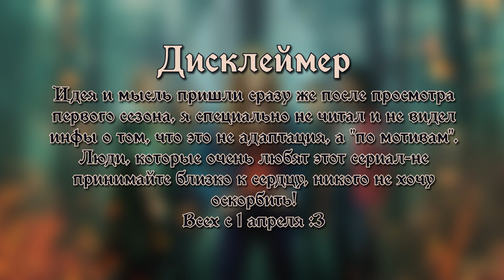[Winx Club RUS Parody] Fate: The Winx Saga - 1 season (Nathan Grey)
Original: Winx club - Siamo noi le winx